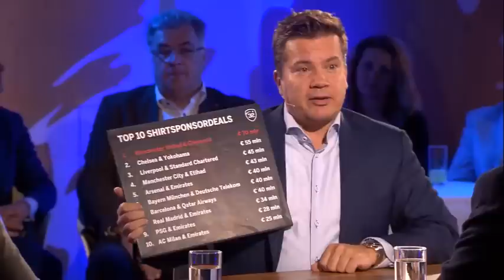De Graafschap in Voetbal is Business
De Business Club van De Graafschap is as zondag te gast bij het SBS programma Voetbal is Business. Kijk zondag 18 oktober om 13.00 uur naar SBS6.